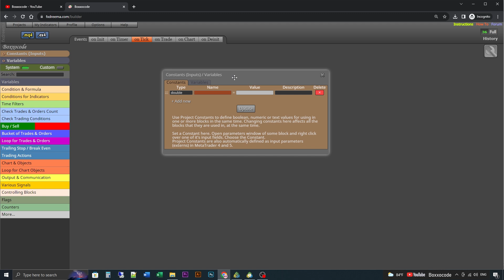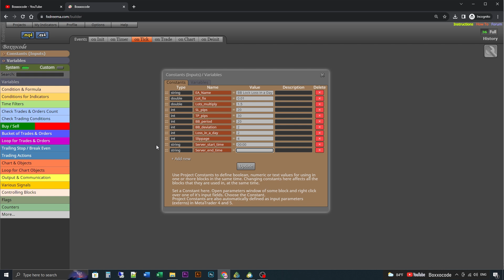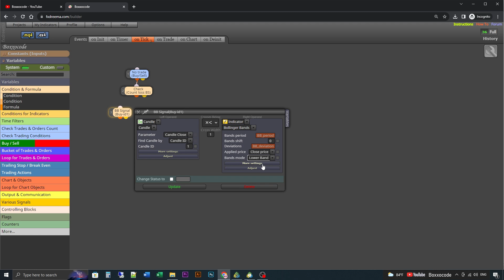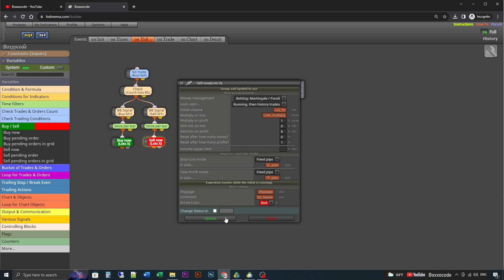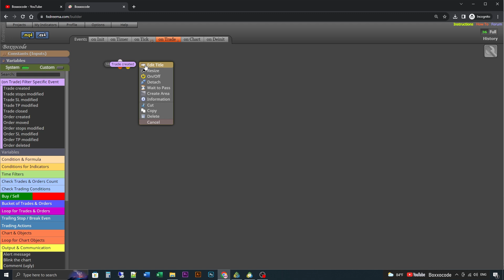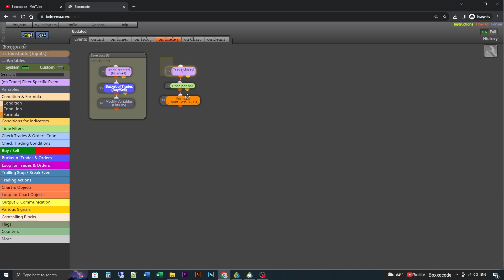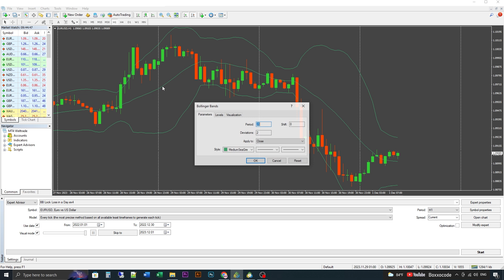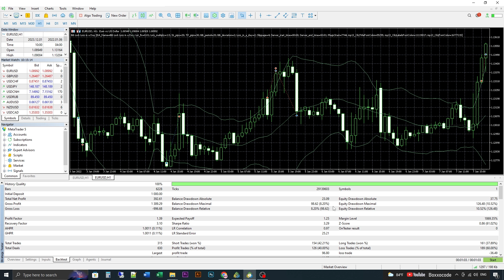📈Build a forex EA (No Code) - Bollinger Band Strategy & Lock 2 losses in a day by fxDreema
Expert Advisor Builder by fxDreema - Bollinger Band Strategy & taking 2 trades or losses in a day, the bot will stop trading till the next day in forex market to get forex EA Robot Trade. (ep268)

Keywords Ignore these:
forex day trading course
forex day trading indicators
forex day trading time frame
forex day trading explained
forex day trading small account
forex manual trading
fronx manual turbo
fronx manual review
fronx manual vs automatic
martingale strategy forex ea
forex volatile pairs
forex grid trading ea
forex grid hedging strategy
forex grid trading strategy system
best grid ea forex
robot grid forex
Fibonacci Retracement
RSI indicator
Crypto
Bitcoin
Options Trading
Forex trading
Swing trading strategy
Stock Market
Finance
investing